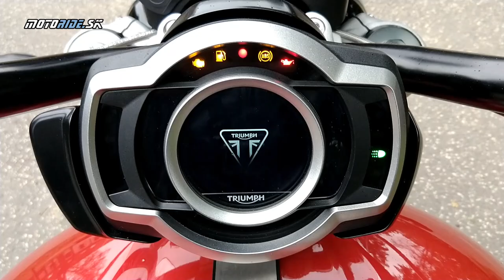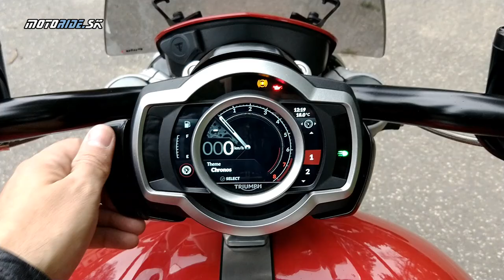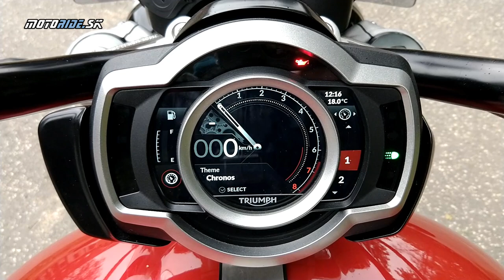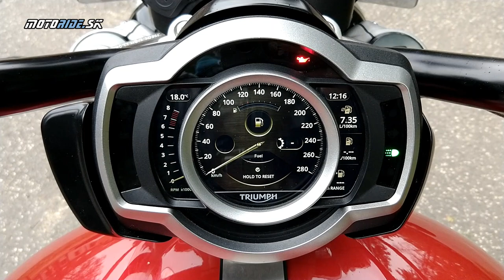Raketa na dvoch kolesách: Triumph Rocket 3R - 2,5 litrový trojvalec nesedláš každý deň - motoride.sk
Chladné, zimné a biele obdobie čakania na novú sezónu si skrátime pohľadom na mega motorku, ktorá sa môže pochváliť tým že má najväčší sériovo produkovaný motor na svete. Triumph Rocket 3R má dva a pol litrový motor s mohutným krútiakom 221 Nm čo nebude asi nikomu málo. Prichádza hneď v dvoch modeloch R a GT.  Testovali sme športovejšie eR-ko, ale povieme si aj o GT-čku. Poď s nami do sedla rakety!